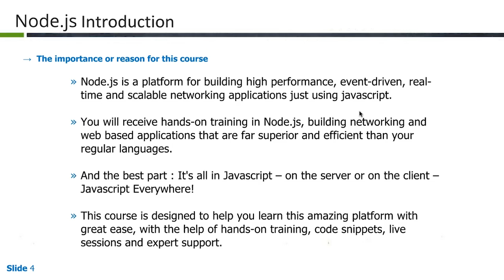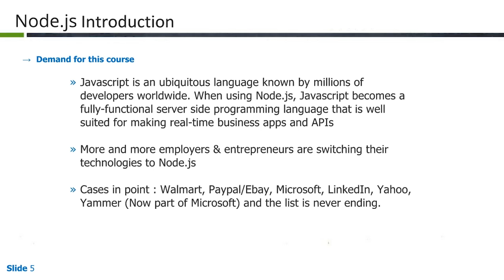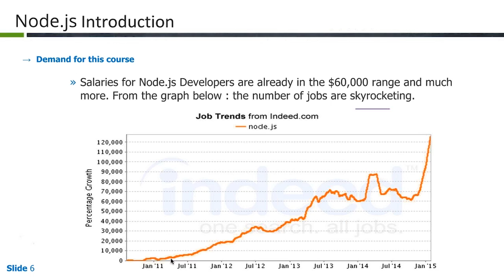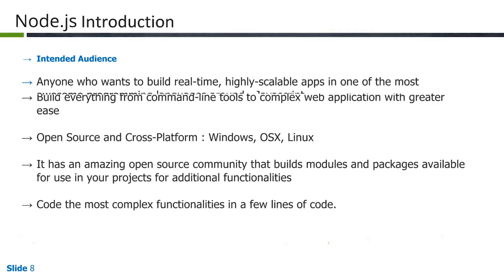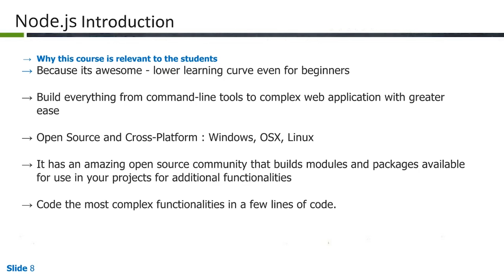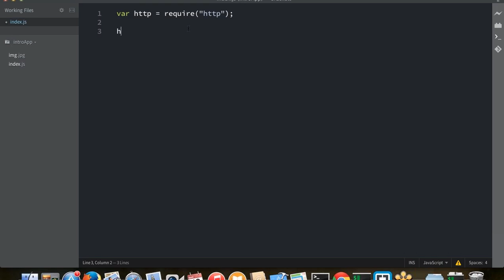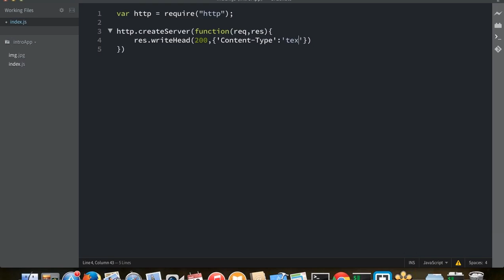Why Node.js | Node.js Tutorial | Node.js Express Tutorial | Edureka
Node.js allows the creation of web servers and networking tools, using JavaScript and a collection of "modules" that handle various core functionality. Modules handle File system I/O,
Networking (HTTP, TCP, UDP, DNS, or TLS/SSL), Binary data (buffers), Cryptography functions, Data streams, and other core functions.Node's modules have a simple and elegant API, reducing the complexity of writing server applications.

Video gives a brief insight of following topics:

1.Why Node.js?

2.Basics of Node.js

3.Use Cses of Node.js

4.Express JS

5.Express JS Simple Application

6.Node.js job trends

The topics related to Node.js have extensively been covered in our course 'Mastering Node.js’.